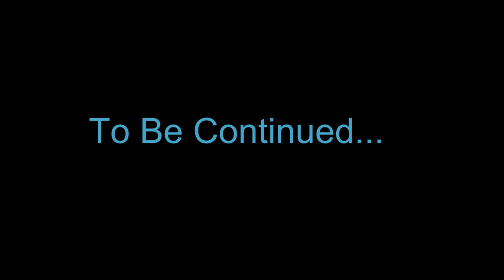HDCreeper LP: Ep 1 Begining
Minecraft Creeper is a minecraft videos on the web on youtube. Thank You Guys to help me to buy minecraft